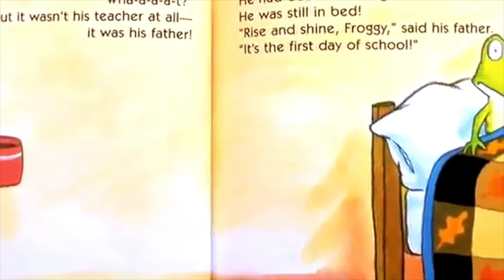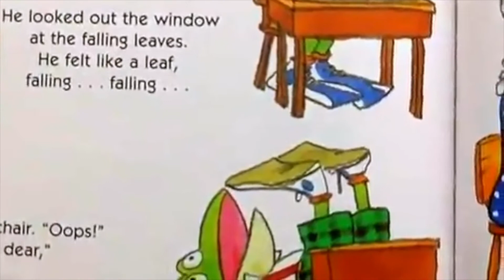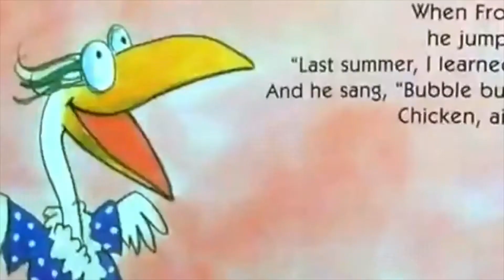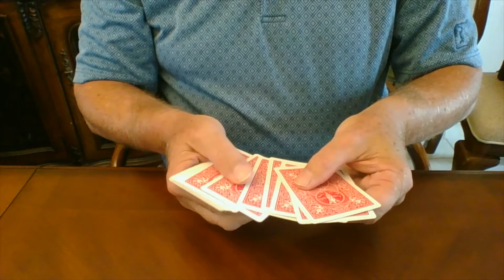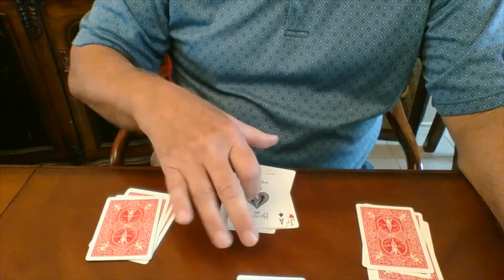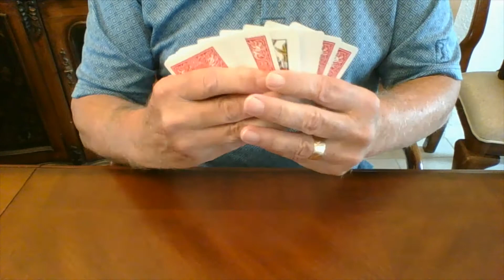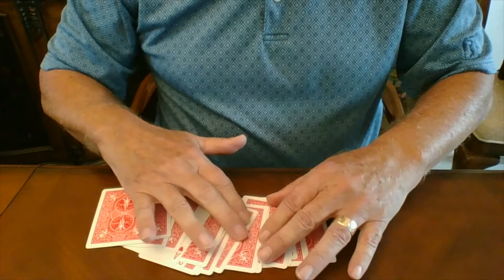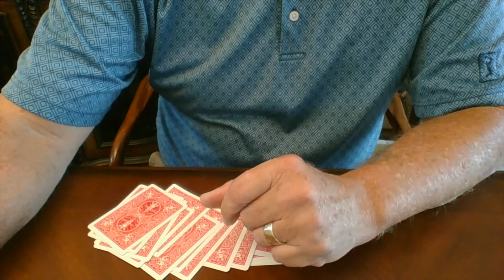RallyDay #1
Here is Rally Day Week #1!

We had so much fun putting together a welcome back party for kids ages 2 yrs to 6th grade that it is going to take two Sundays to fully enjoy the celebration. We have songs, stories, friends, puppets, magic tricks, art and so much more.